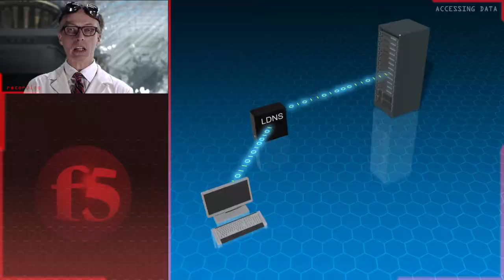F5 DNS Express: DNS Die Another Day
DNS is one of the key elements in the network that delivers content and applications to the user. However, DNS also manages a distributed and redundant architecture to ensure high availability and quality user response time. Due to the crucial role it plays in a network, DNS is also a high-value security target. Security attacks can flood DNS servers to the point of failure. To prevent this, a high-performing, secure DNS architecture and DNS offload capabilities must be integrated into the network.

DNS Express manages authoritative DNS queries by transferring zones to its own RAM. In this architecture, F5 DNS Services only has to open the DNS query packet once, as long as the request is for an address that is in the zone that was transferred to DNS Express. DNS Express simplifies a single processing instance of the DNS query to significantly improve the performance of F5 DNS Services. With DNS Express, each individual core of each BIG-IP device can answer approximately 125,000 to 200,000 requests per second.